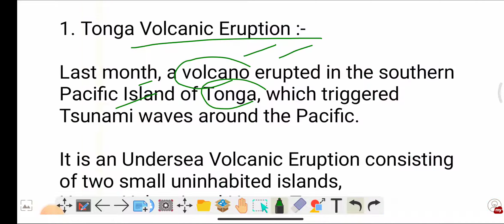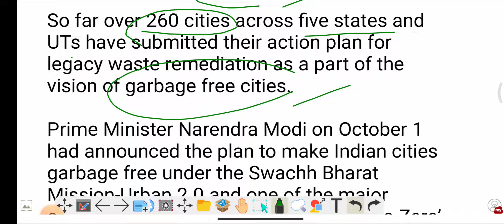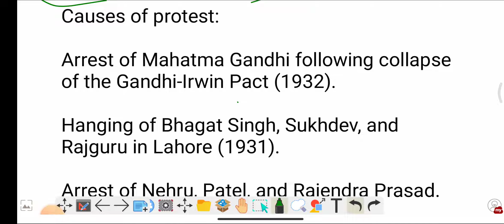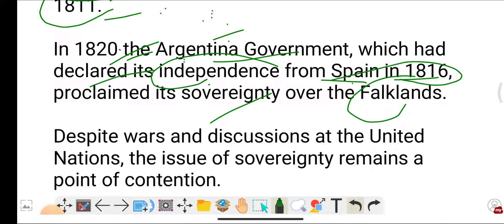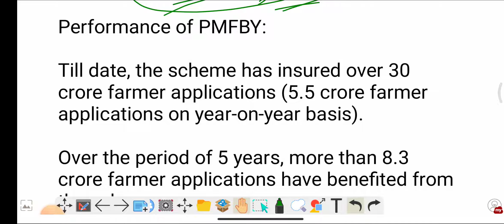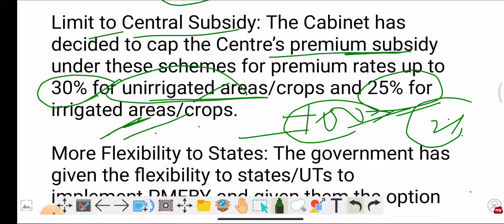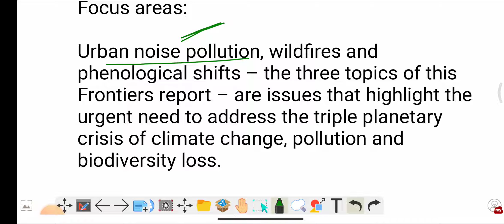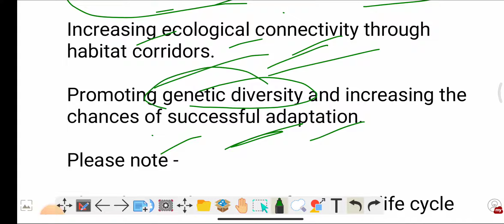22 February 2022 - upsc daily current affairs today in hindi | Target upsc Prelims 2022 | Revision